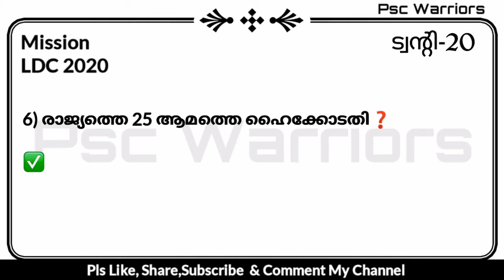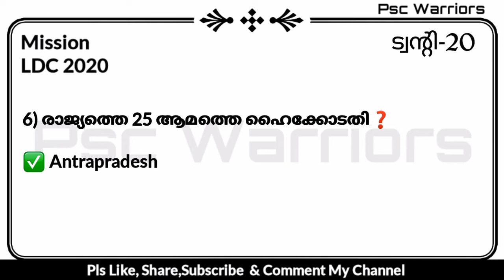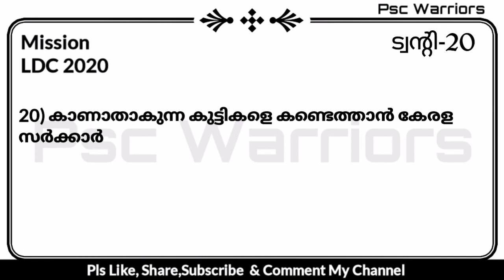#2020 LDC 20-ട്വന്റി || Gk+Current Affairs || 50ൽ 50 || FIREMAN || SI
ഏത് PSC EXAM-നും  ഉപകാരപ്പെടും വിധം തയ്യാറാക്കിയ Mixed General Knowledge, Current Affairs, Constitution, etc.. LDC സിലബസ് അടിസ്ഥാനമാക്കി ഉദ്യോഗാർത്ഥികൾ തയ്യാറാക്കിയ ഈ സീരീസ് നിങ്ങളുടെ ജോലിയെന്ന സ്വപ്നം സഫലമാകും.

Whatsap group

Psc Youtube Video,
Psc Study Material,
Psc related Pdf file,
Psc Previous Question papers,
Etc.

ആവശ്യമുള്ളവർ മാത്രം join ചെയ്യുക.

Admin only group.

Psc Warriors
MISSION LDC - 20-ട്വന്റി